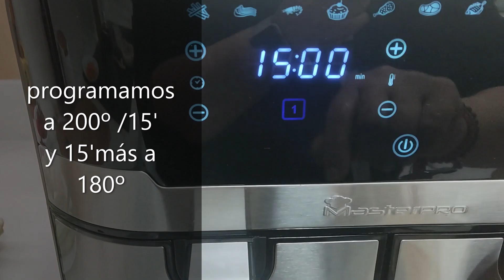CALABAZA RELLENA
Este plato es muy fácil de preparar y está buenísimo.
✔️Muy nutritivo, sin grasa, sin gluten y que gusta a todos.
✔️Si no gusta encontrar tropezones es ideal tritrurarlos, aunque el relleno quede más oscuro.
✔️Una genial forma de comer vegetales.
➡️ podéis añadir bechamel a la mezcla y queso por envima, para gratinar 👌👌👌
00:05 lista ingredientes escrita
00:50 tuempos de cocción
01:25 temperatura cocción
03:46 preparación Toppings
03:50 Tip de preparación

Gracias por visitar la cocina fácil de mani
Si os gusta el vídeo compartirlo ↪️, y si aún no te has suscrito hazlo ya👍
Y no te pierdas el próximo vídeo